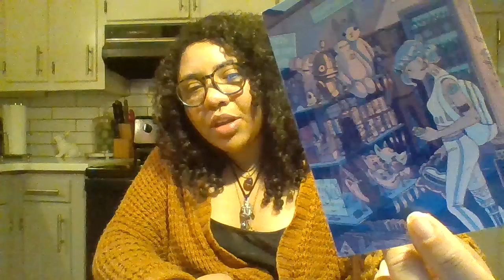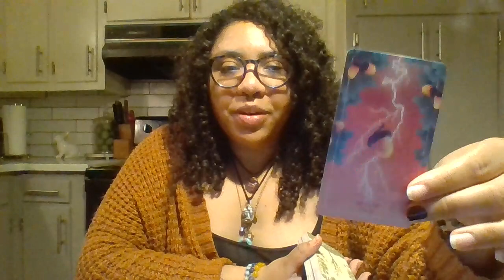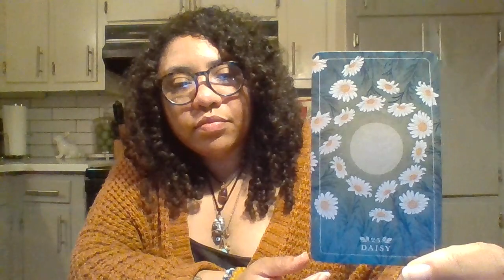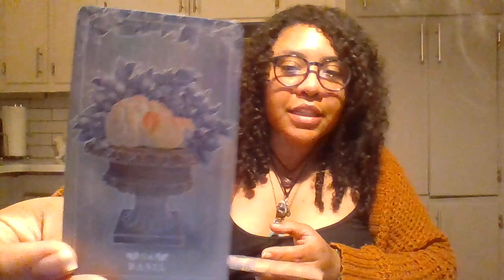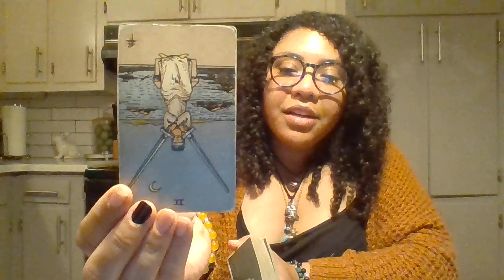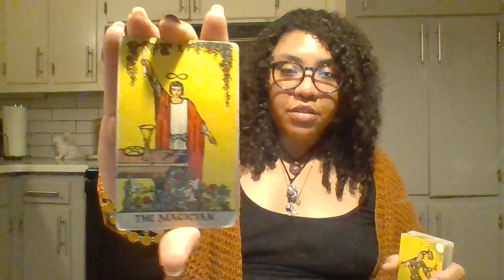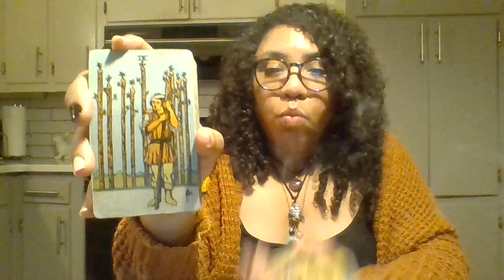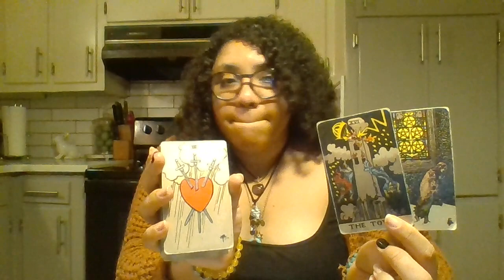The Mirrored Souls. Reclaim Your Power! Divine Counseling Part 2 // Arcturian Channeling.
Hey, Lovelies!  They couldn't handle the similarities between the two of you. But the rejection triggered both you and this person to grow. Good luck out there. Love and light.

                                            💞 **TIPS** 💞
cashappGoldenThreadTarot333

                                        🔮**Decks Used**🔮

The Seed & Sickle Oracle Deck by Fez Inkwright